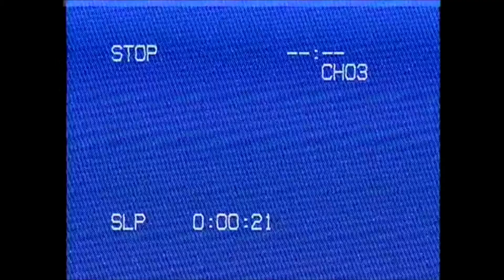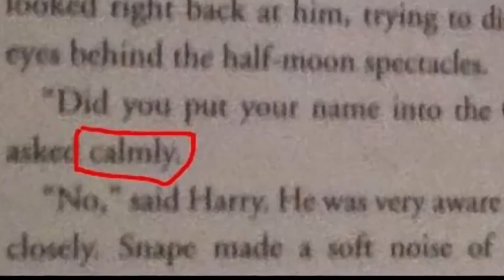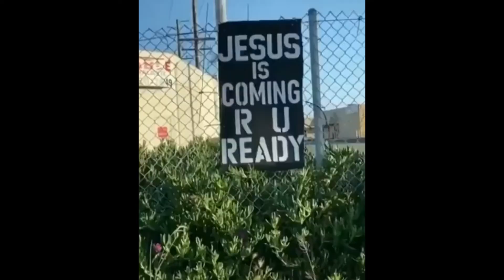Nuthin But Good Memes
This is just a little compilation of some of my favorite memes. I hope you enjoy them as much as me.